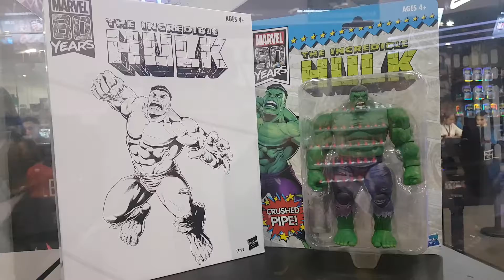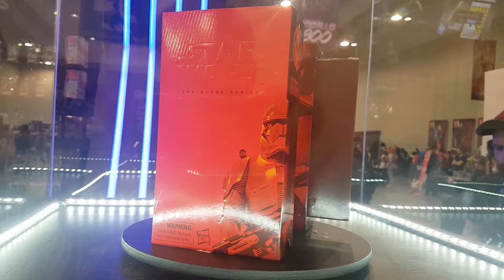HASBRO EXCLUSIVAS COMIC CON EN LA UNBOXING TOY CONVENTION 2019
Epic Legends Collection les muestra algunas de las exclusivas que se presentaron en el evento de la Unboxing Toy Convention 2019 y que fueron exclusivas de la san diego comic con, en el evento se podian adquirir alguna de las figuras de marvel legends, transformers y power ranger